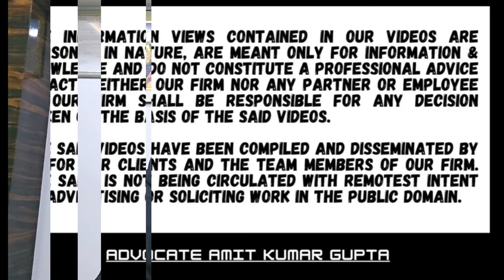WHETHER STATEMENT WITH SUBSEQUENT AFFIRMATION WITHOUT CORROBRATIVE EVIDENCE HAS ANY EVIDENTARY VALUE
[2024] 109 ITR (Trib) 377 (ITAT[Chand])
[BEFORE THE INCOME-TAX APPELLATE TRIBUNAL — CHANDIGARH "A" BENCH]

JASWINDER SINGH
(Prop. Duggal Chicken Corner)
v.
DEPUTY COMMISSIONER OF INCOME-TAX

AAKASH DEEP JAIN (Vice President) and VIKRAM SINGH YADAV (Accountant Member)

115BBE: Tax on income referred to in section 68, or section 69 or section 69A or section 69B or section 69C or section 69D

69A: Unexplained money etc.

A.Y: 2018-19/Assessee

Question: WHETHER STATEMENT WITH SUBSEQUENT AFFIRMATION WITHOUT CORROBRATIVE EVIDENCE HAS ANY EVIDENTARY VALUE

1. Statement of the assessee recorded u/s 131 during the course of survey and subsequent affirmation thereof by the assessee by way of surrender letter, could not on a standalone basis and without any corroboration evidence fulfil the statutory mandate of the deeming provisions of section 69A.

2. As a logical corollary the statement and the subsequent affirmation could not be the basis for the assessment.

3. There were 77 entries in the dairy found during the survey giving names and corresponding amounts.

4. The names were incomprehensible without the full name, address, father’s name and other identity details.

5. There was no description of whether the respective amounts written against the names were received or paid by the assessee, the dates of such receipt or payment or the financial year of the transaction.

6. There was no tangible material in the revenue’s possession to demonstrate that the assessee had made any such transaction with the so called persons mentioned in the diary.

7. That the difference between the stock physically found and the value of stock so recorded in the books of accounts had been offered to tax in the assessee’s statement which stood corroborated by the stock physically found at the time of survey.

8. The question of application of section 115BBE did not arise and the normal rate of tax ought to apply.

9. There was thus a clear nexus between the stock physically found with the stock in which the assessee regularly dealt and that recorded in its books of accounts and thus with its business.

#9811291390(Call only after taking time on whatsApp)

2) WHETHER ASSESSEE HAS ALSO TO CHALLENGE THE FINDINGS OF THE A.O THAT NOTICE HAS BEEN SERVED?

3) WHETHER EXTENDED TIME LIMIT U/S 149(1)(b) CAN BE USED ON THE BASIS OF SALES CONSIDERATION U/S 48?

4) WHETHER NOTICE SENT TO SECONDARY EMAIL IS VALID IF NOT SENT TO PRIMARY E-MAIL U/S 148?